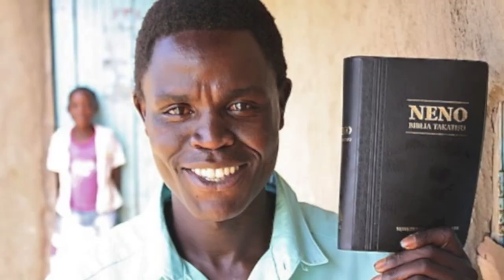Missions Conference Video 2012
This is the video that is played at the beginning of each service at the World Missions Conference.  The families pictured at the end are Missionary Families supported by Grace Baptist Church.